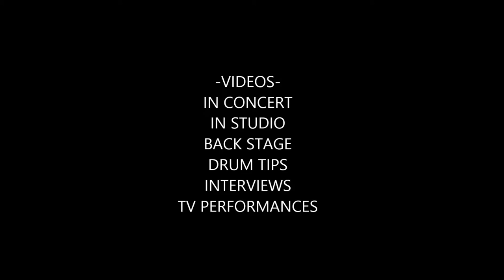Stephen Underwood YouTube Channel Promo 2014